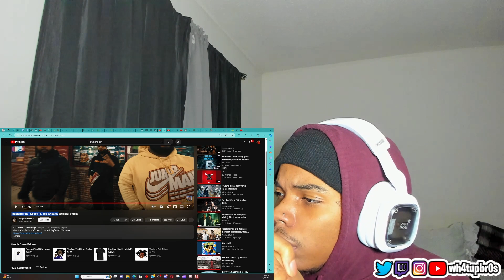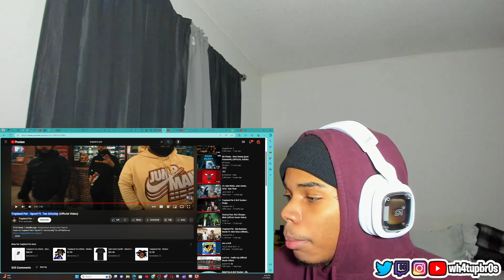Trapland Pat - Spoof Ft. Tee Grizzley (Official Video) | REACTION